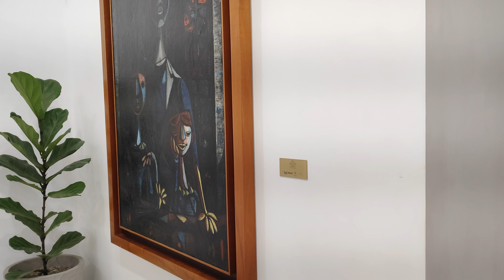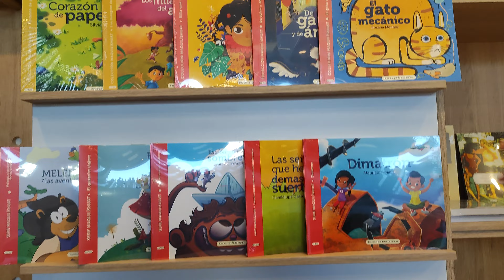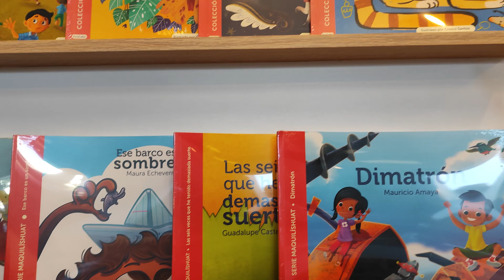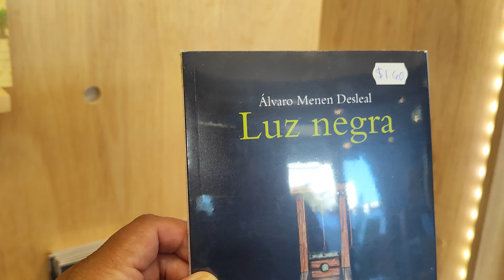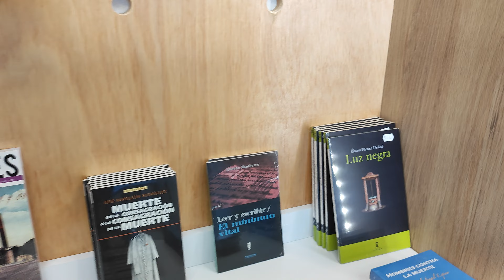1°Nivel BINAES 🇸🇻💙📸📹💙 Primera parte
@PJCONTODOAZUL  siguenos